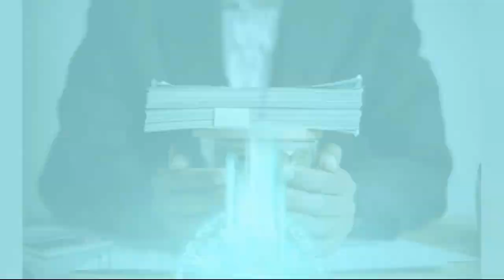MARTINE MOISE SOLLICITE LE RENVOI DE SON AUDITION DEVANT LA JUSTICE